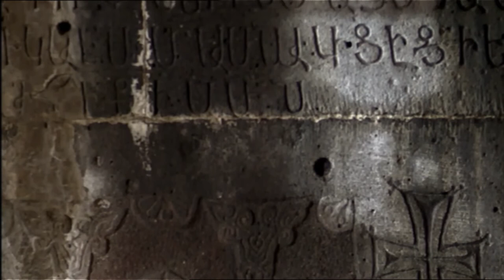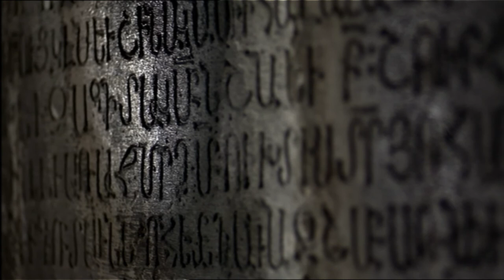The Monestaries of Haghpat and Sanahin, Armenia | Treasures of the World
Today's Republic of Armenia is considered the first country in which Christianity became the state religion. Armenians identify strongly with the Christian faith. The external expression of this are churches and monasteries, which from the 10th century not only became religious, but also spiritual, cultural and sometimes political centers in Armenia. The monasteries of Haghpat and Sanahin are among the most important buildings in the country. Both were founded after 960 by Queen Khosrowanush, who had them built “for the well-being” of her sons Gurgen and Smbat. The two monasteries are separated by the massive Debed Gorge. It is spanned by a 19 meter long bridge, a technical feat from the 12th century and the oldest secular architectural monument in Armenia.

The Haghpat Monastery was a fortified monastery that towered above the town of the same name and was visible from afar. Embedded in the mountain landscape, the complex looks as if it is growing up from the earth. The oldest sacred building is the Holy Cross Church, also called the “Church of the Holy Sign”. Its external façade, decorated with austere ornaments, signs and writings, is crowned by a depiction of the two sons of the royal monastery founder. Sanahin is considered the most perfect monastery complex in Armenia. Legend has it that an important clergyman gave the monastery complex the name: San-a-hin, which means “that is older” – older than Haghpat. The center of the monastery is the library.
Although inconspicuous on the outside, the interior is unique: the columns are all designed differently and are dedicated to theology, philosophy, the arts and mathematics - the sciences that were taught there.

UNESCO has been protecting the world's most valuable natural and cultural monuments as the "Heritage of Mankind" since 1972. The television series “Treasures of the World” shows these places in impressive images.